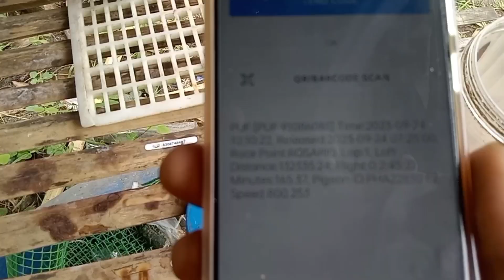akala ko tapos n Ang laban ...132km